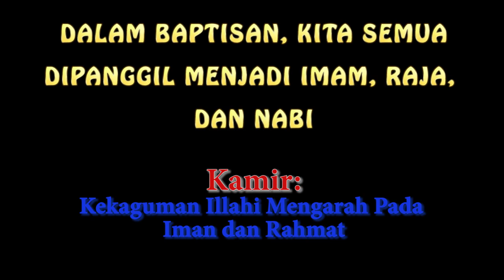KAMIR 236 PESTA ST LUKAS Senin 18 Oktober 2021 Tuaian memang banyak namun pekerja kurang